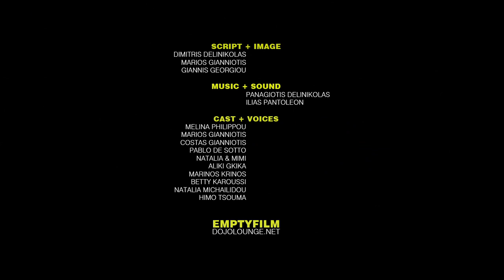Your Keep Walking Film | Walk With No One Special | Subtitled | Emptyfilm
Short Film - Commercial created for the Johnnie Walker 'Keep Walking' Competition